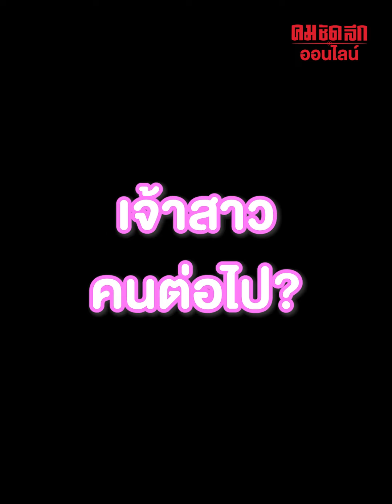รักจุกอก ‘โบว์ เมลดา’ หึง ‘อาเล็ก’ ไม่ไหว ขอพูด จัดไป 100 ดอก แซ่บสร้างมีมได้อีก : คมชัดลึก ออนไลน์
รักจุกอก ‘โบว์ เมลดา’ หึง ‘อาเล็ก’ ไม่ไหว ขอพูด จัดไป 100 ดอก แซ่บสร้างมีมได้อีก